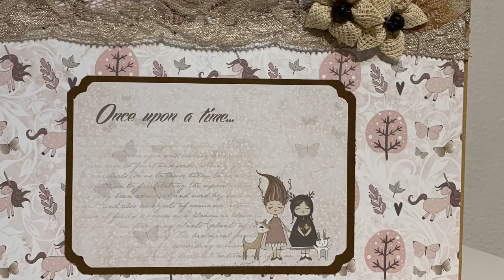Review reedición corner chomper mi tienda de arte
Os enseño la reedicón de las córner chomper que han sacado en mi tienda de arte